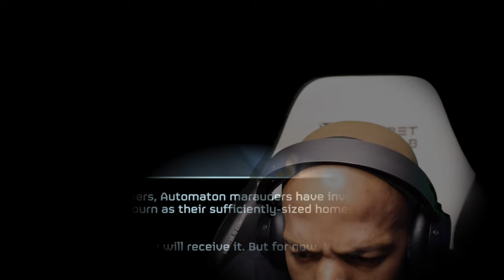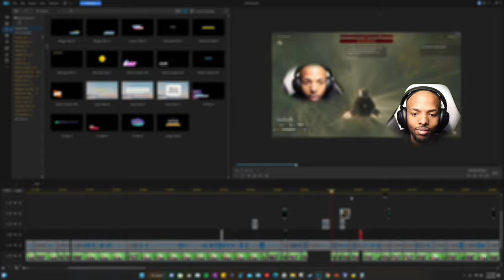Okay, We Did Not Expect This! Only the 2nd game of ^Helldivers 2^ Don't Judge!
If Terminator and Star Wars had a baby... you get me? Helldivers 2 has been lit! Join me and my lady as we encounter the Automatons for the first time!

Ant Thology is: ^Gameplay w/ an Entertaining (Unfiltered) Me, You've Been Warned!^ 😁

New videos are released weekly, so don't forget the BELL! It may save you! (Cause Saved by the Bell)

Playing Helldivers 2 (2024) on PC | Enjoy Video in 4K 60 FPS

Discover the comprehensive guide to Helldivers 2 gameplay, encompassing full campaign missions, strategic walkthroughs, and gameplay insights on PC. Unveil the arsenal of Helldivers 2 2024, from stratagems and ships to weapons and planets, along with encounters with formidable bosses and alien adversaries. Elevate your tactics with expert tips and tricks, delve into customization options, and immerse yourself in the cinematic experience, including cut scenes and an evocative original soundtrack. Helldivers 2 (stylized as Helldivers II) marks the return of the acclaimed third-person shooter franchise developed by Arrowhead Game Studios and published by Sony Interactive Entertainment. Departing from its predecessor's top-down perspective, Helldivers 2 offers intense third-person shooter action. As in the original game, players can deploy strategems—airdrops that provide crucial support in the heat of battle. Experience the adrenaline-pumping sequel, available on PlayStation 5 and Windows since its release on 8th February 2024.